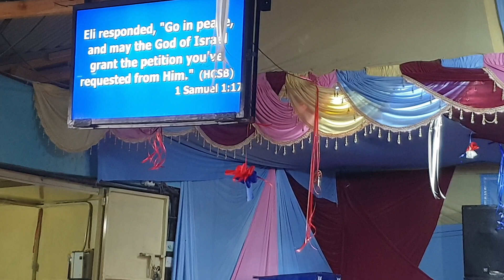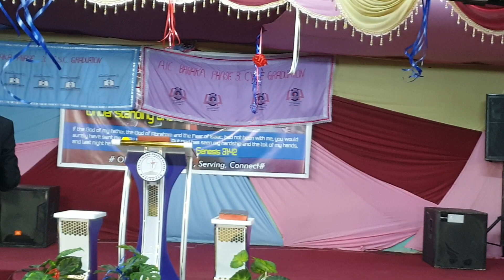28 April 2024